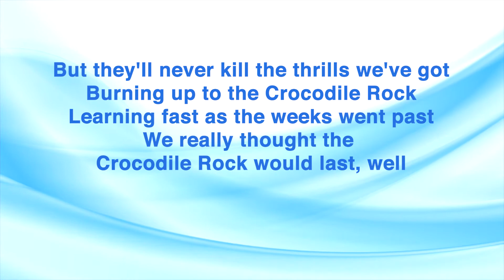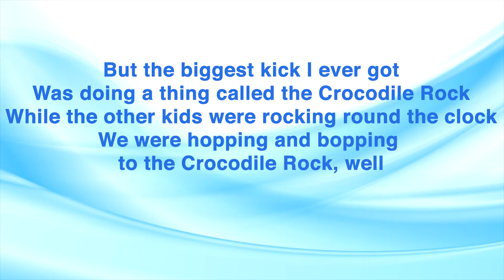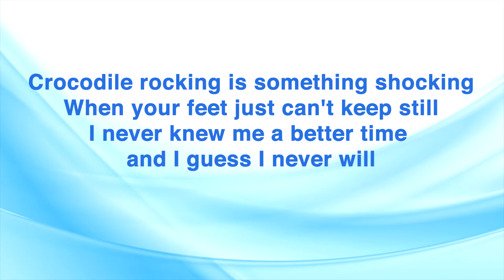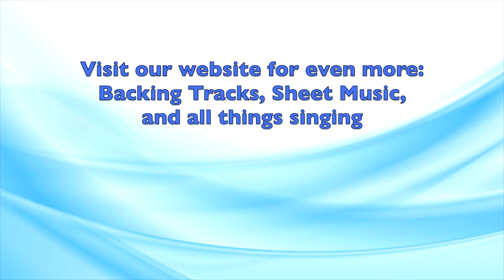Crocodile Rock - Elton John Instrumental Karaoke with Lyrics